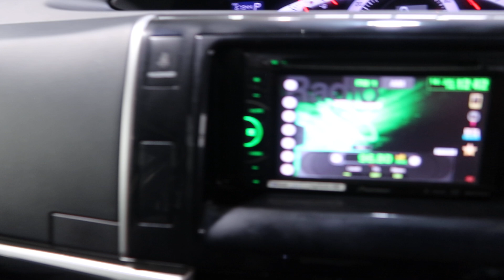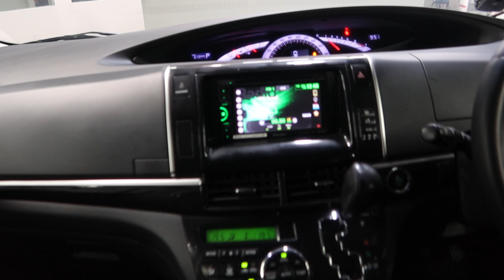TOYOTA ESTIMA YOM 2014 SKP2568B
SKP2568B